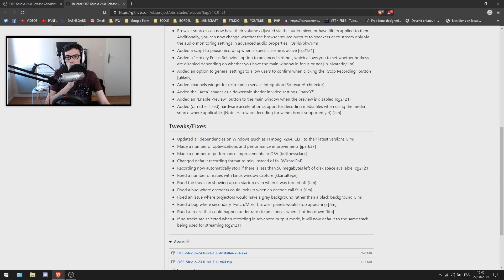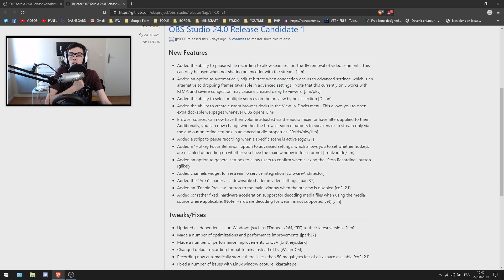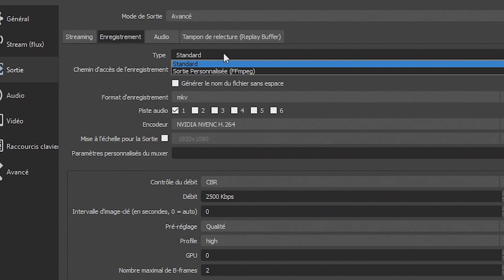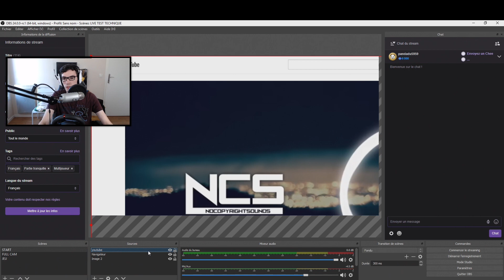OBS Studio 24 RC - Pause d'enregistrement, adaptation de débit, volume du navigateur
OBS Studio à sortie il y a quelques jours une première version de la mise à jour de leur logiciel avec beaucoup de correction de bug. Mais aussi trois nouvelles fonctionnalités :
- La pause durant un enregistrement
- OBS va adapter automatiquement le débit du live si votre connexion ne suis plus pendant quelques instants puis va ce remettre.
- Désormais lorsque l'on ajoute une source de type navigateur, il y a une source audio qui s'ajoute de la mixeur.

Pour télécharger cette version de test il faut aller sur le forum d'OBS disponible à cette adresse

Si ma vidéo ne vous a pas suffit à répondre à vos question ou vos attentes je serais ravis d'en prendre part avec vous en commentaire :)

Musique
Toutes les musiques utilisées sont celle de la bibliothèque YouTube.